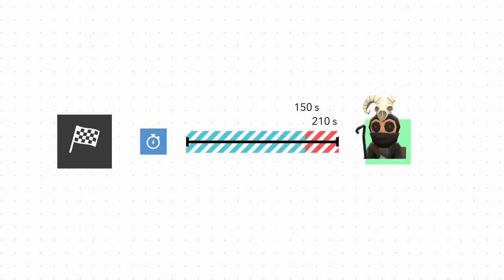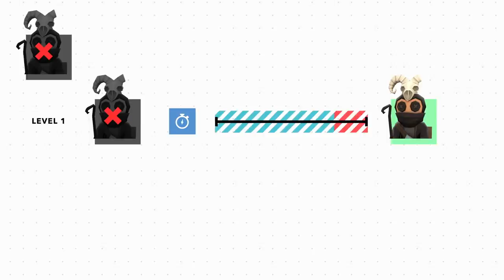the theoretical maximums in demolishing merasmus